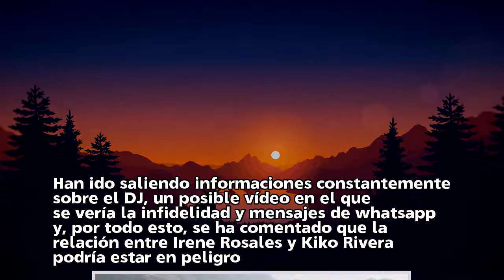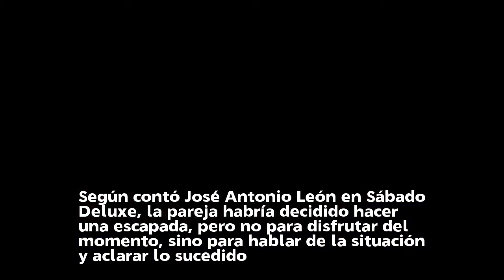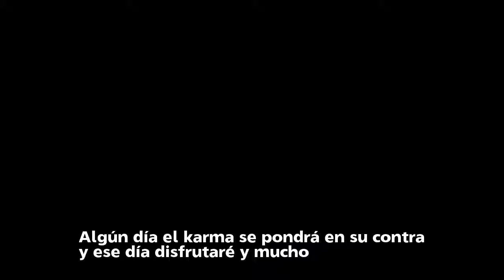Kiko Rivera, calla bocas con una romántica fotografía junto a Irene Rosales: "Siempre intentarán fas